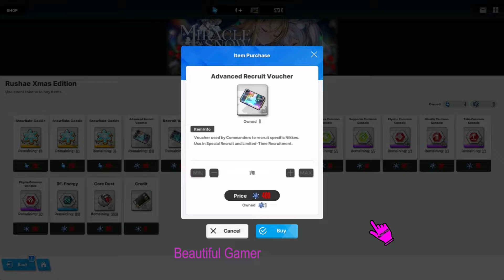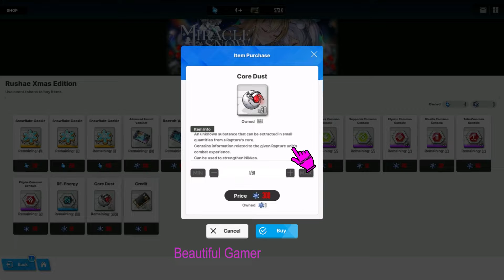Nikke Miracle Snow Event Guide Nikke Goddess Of Victory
Thanks